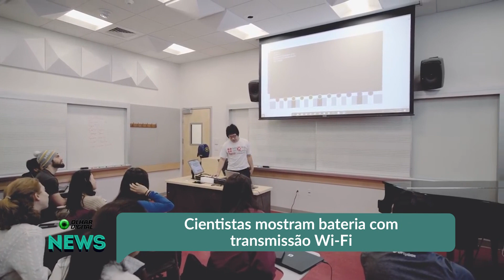Cientistas mostram bateria com transmissão Wi-Fi